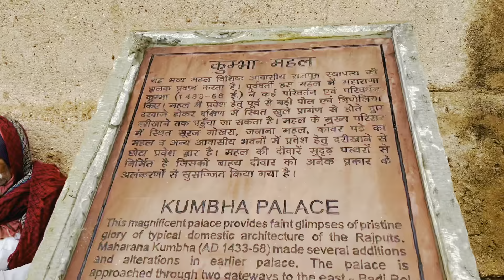Chittorgarh fort | Chittorgarh ka kila | Chittorgarh Vlog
Hye guys